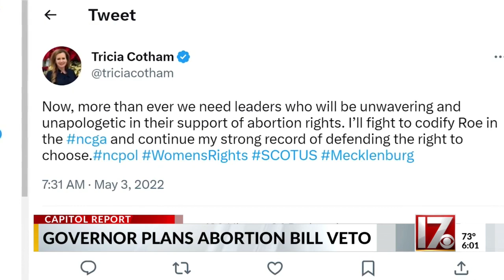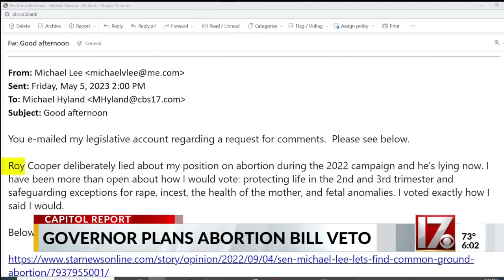Cooper calls on NC Republicans to sustain his veto of abortion bill